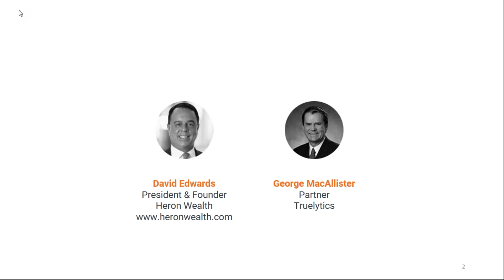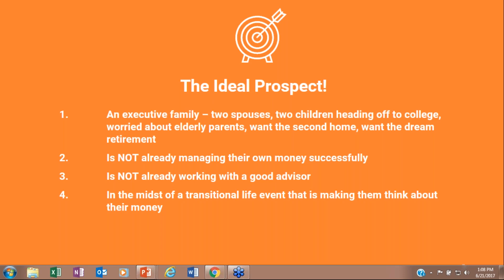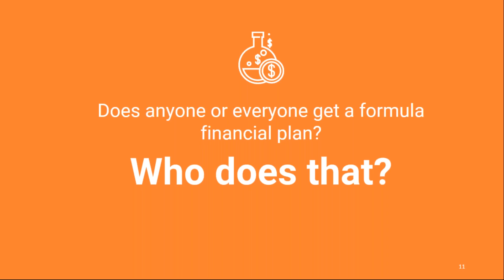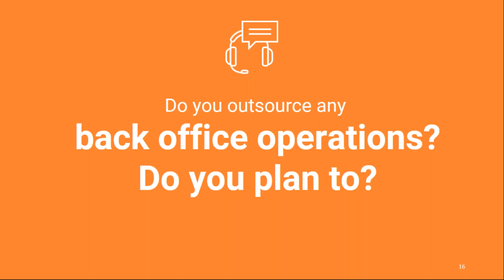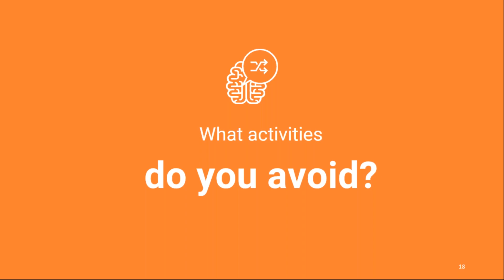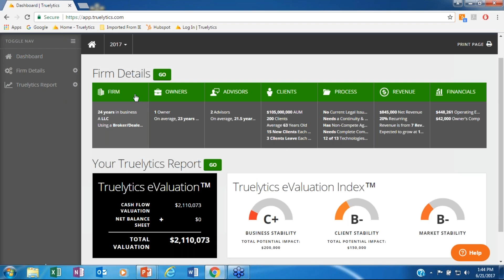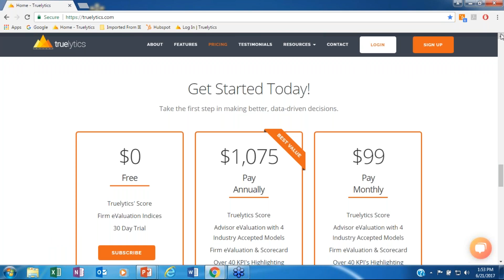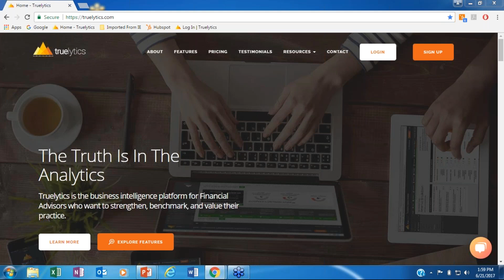Evolve or Dissolve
A Story of Wealth Management Transformation

Learn how David Edwards, President of Heron Wealth, transformed from a one-man shop growing assets at a 5% annual rate into a hyper-productive team growing AUM 30-40% annually.